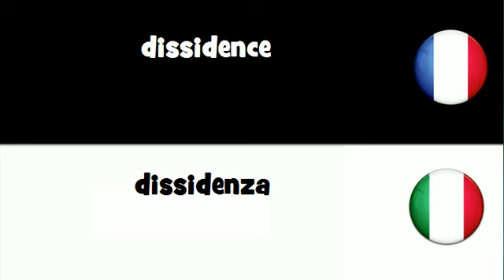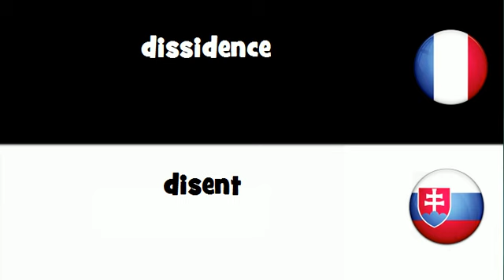Traduction en 20 langues # dissidence